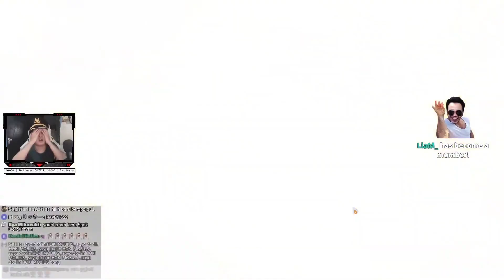Modal 32K Crystal Dapet Full Set Mobius ga ya?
Dapet ga dapet tetap gacha